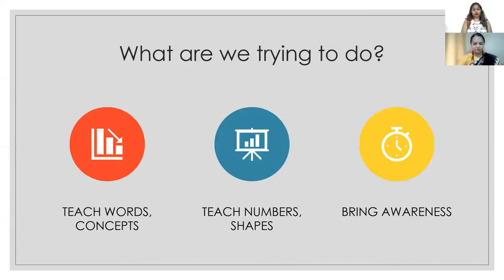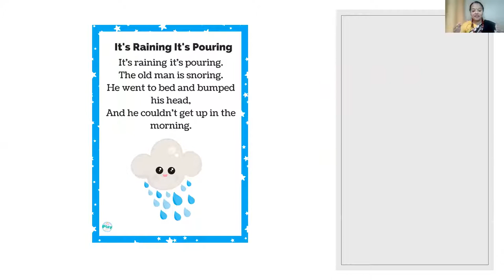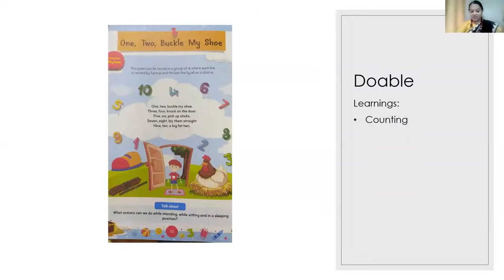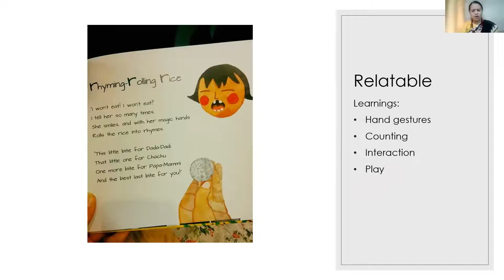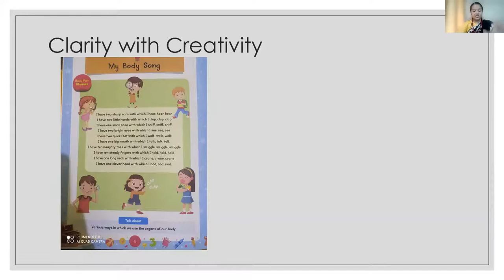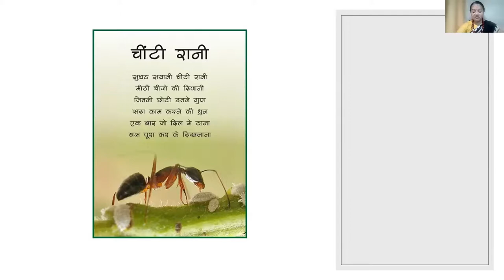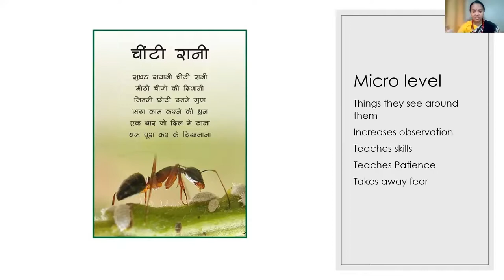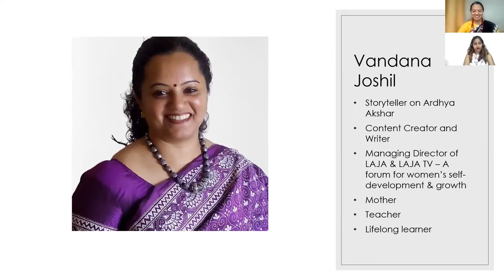APER Workshops - Relatable versus popular imagery in Primary Education - Ms. Vandana Joshil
Primary Educatio, Story Telling, Content Creation